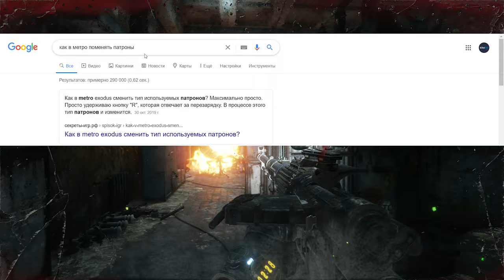3.часть фан прохождение Metro Exodus – Sam's Story.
Краткое прохождение Metro Exodus – Sam's Story с нотками юмора
если вам понравилось ставьте палец верх.

Не забывайте вкл Колокольчик.